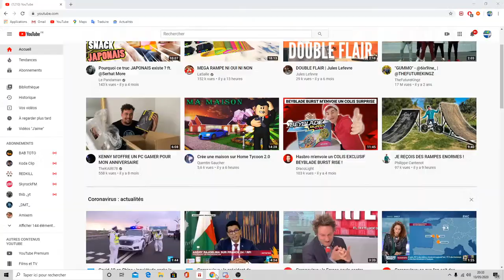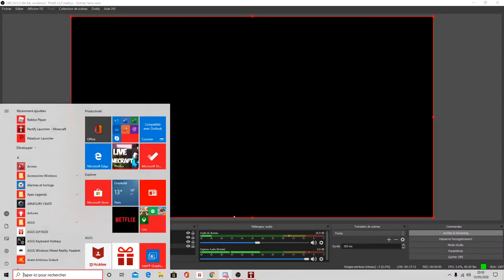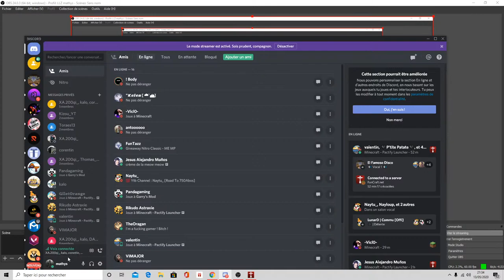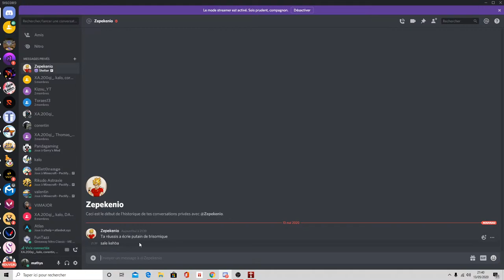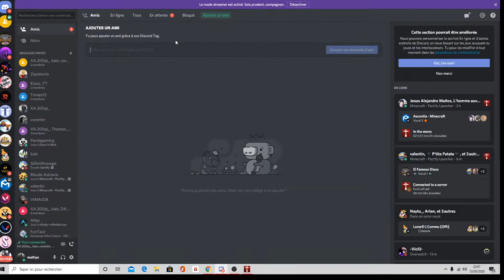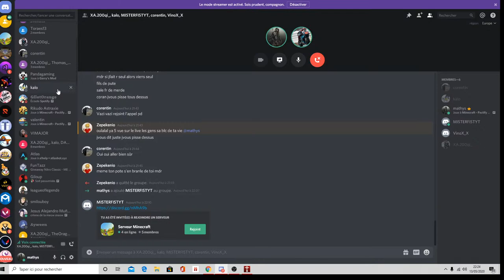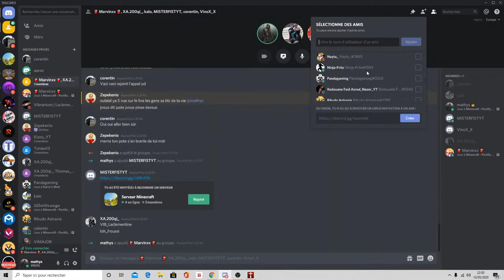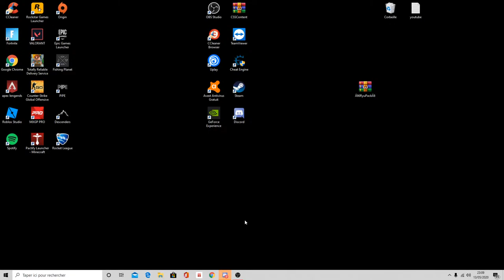live minecraft funcraft pvp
config pc :
gtx 1660
i5 9400
8 gb ddr4 2666 mhz